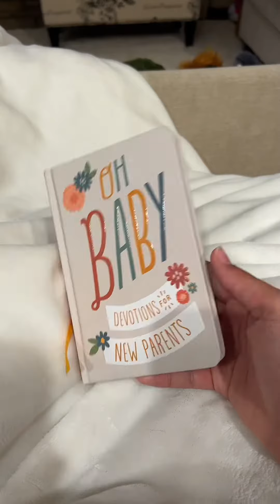Morning habits as a 21 ye old toddler mom